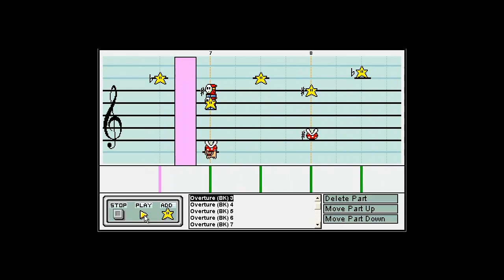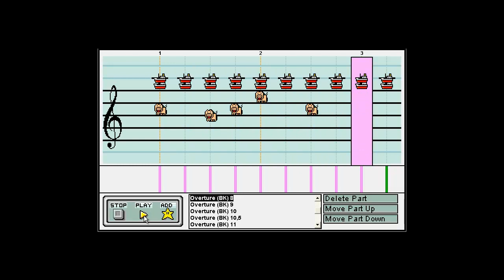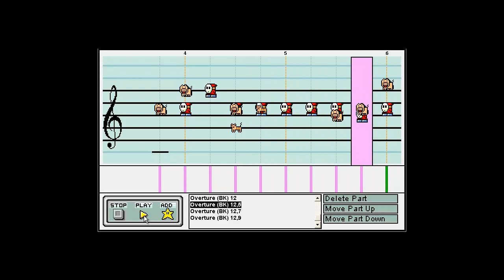Overture - Banjo Kazooie - Mario Paint Composer 2 [!UNFINISHED!]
This is an old unfinished song, begun a little while after I finished Dry Dry Desert, and that was a big while ago. I decided to recorded it today, so yeah.

¡LOOK OUT! ¡PART 8 FAILS AS HELL! ¡IT WILL MAKE YOU LOUGH!

I said earlier that you may not think that I doing everything on MPC 2, because there are some song in the wait at AMS. But, it looks like I really doing everything on MPC 2. Meh. It looks like there's gonna be a Unfinished AMS songs in the wait.

Soundset Used: Real Symphony from cat333pokemon.

Tempo's:
1-3 = 642
4-5 and 7 = 324
6 = 802
8 = 214
9 = 324
10 = 1296
10,5 = 903
11, 11,5, 11,9, 12, 12,5 and 12,9 = 452
11,7 and 12,7 = 313

Did by Sheet Music